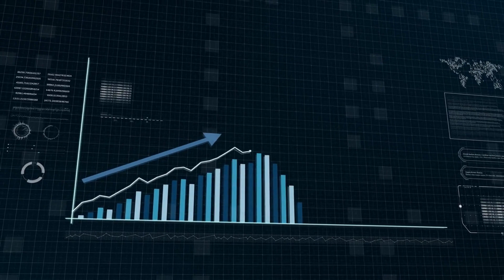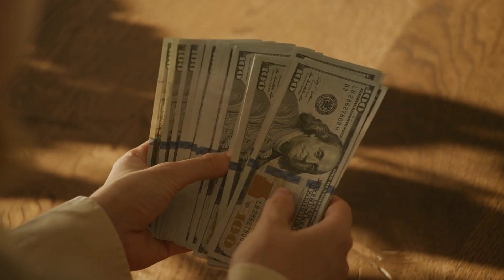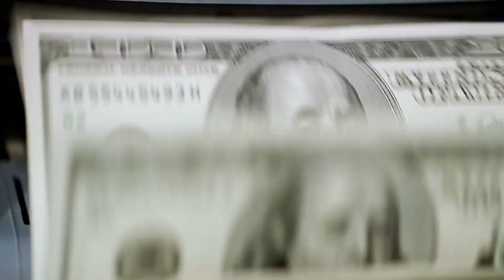Why You Should Start a TURO BUSINESS In 2023 !!! │ Turo Car Rental Business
TURO BUSINESS 2023│Turo Car Rental Business
In this video, we will discuss why you should start a Turo business in 2023.

Check Out The Tools I Use To Grow My Channel ⬇️

✅ Try VidIQ, The BEST Keyword Research Tool For FREE!

✅ Try Jasper, the BEST AI writer on the market, for FREE!

✅ Try Pictory, the BEST AI video editing software!